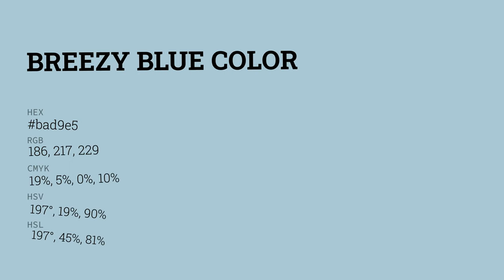Breezy Blue color bad9e5 hex color - Blue color - Warm color bad9e5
What color is Breezy Blue ? bad9e5 hex color - Blue color - Warm color bad9e5

Hex bad9e5 Color Code is also known as Breezy Blue color.

Hex bad9e5 Color code in RGB color code model is created after adding 72.94% red color, 85.10% green color and 89.80% blue color.
Hex bad9e5 Color code in CMYK color (process color) code model is generated after subtraction of 18% cyan, 5% magenta, 0% yellow and 10% black.